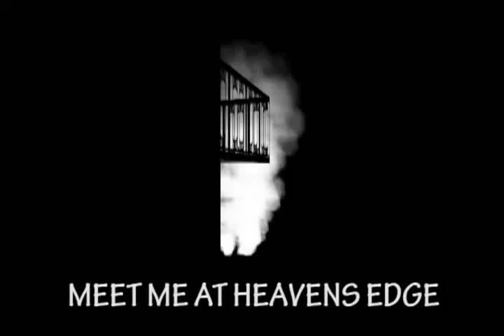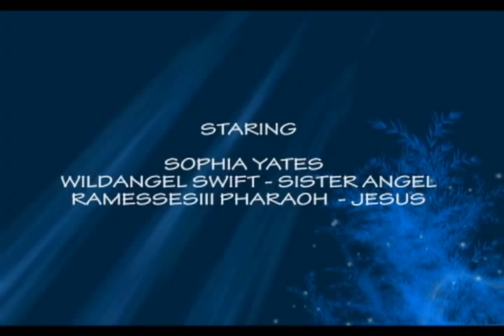SECOND LIFE - MEET ME AT HEAVENS EDGE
Meet Me At Heavens Edge is a dedication to my sister Cheryl who we lost in 2004. This summer was the 5th anniversary of her death and I wanted to express my love to her through the miracles of technology and the use of platforms & tools such as Second Life and Machinima.

These tools helped me convey an idea Ive held inside for a few years now. I have a few interpretations of this and those who know me in real life know the original idea I planned on setting to stage. A bit different to this but close to the thought & idea of one day being able to talk to my sister again Meeting At Heavens Edge with Gods Blessings.

Cheryl in real life was a strong loving sister who was always there for everyone. A Guardian Angel to many in real life some do say. Many things happened before her death that we look back on that confirm some of our notions she is up there flying high and singing in the choir with probably the loudest of voices.

She is standing watch over us we know as a family and has a lot of work to do. Our Dad is not well and I know she is waiting for him there.

Thank you Wildangel Swift for helping me with this story. You represented my sister so well and so strong & RamessesIII Pharaoh for playing Jesus (GOD). You do that so well for some reason.

The set location on Noahs Ark was fantastic and also the Church Basilica Cardinale on the sim Braunworth. What a place! Serious work I have to say as far as some of the sims in Second life that are just there for everyones use.

Well I hope you enjoyed the film it was a personal gift to myself and wanted to share once again.

Filmed & Edited by Sophia Yates

This is a link to a family video where Cheryl is going to the prom with her boyfriend then and a few years later they married. They were a true love story.